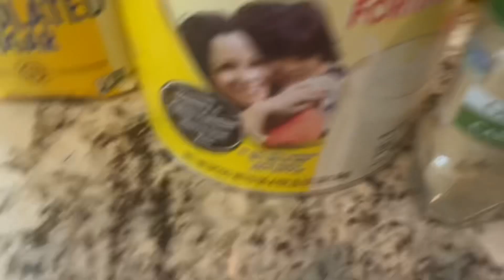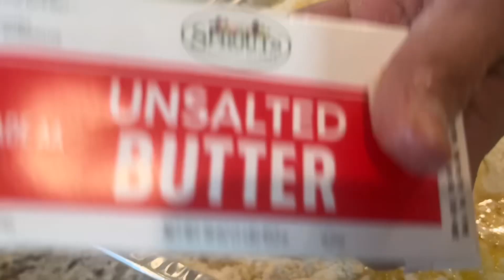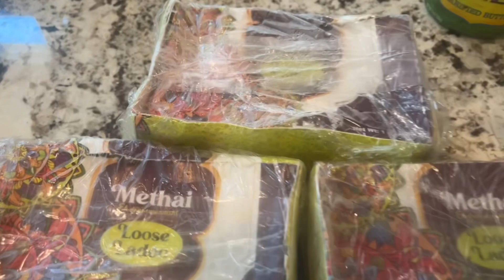The best Indian sweets you can have